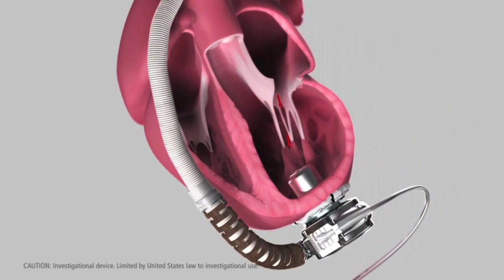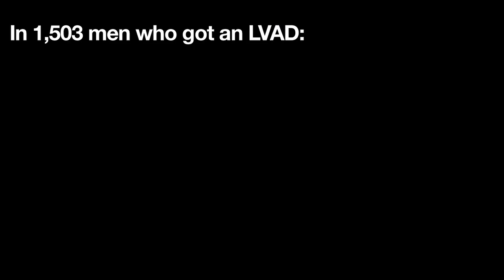Crashing the Set of Grey's Anatomy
In this episode Dr. Todd interrupts an episode of Grey's Anatomy to call them out on not using evidence with their diagnosis and treatment options.